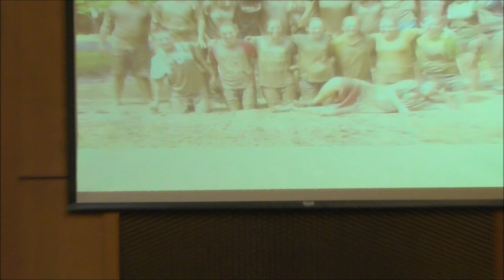Thank God for Mud by Pastor TR Hardic